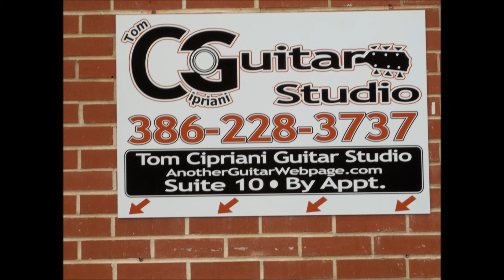Interview with Harry Volpe #3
Interview with guitar legend Harry Volpe.
Talks about career, and gives advice.

First published in print in "The Music Paper"